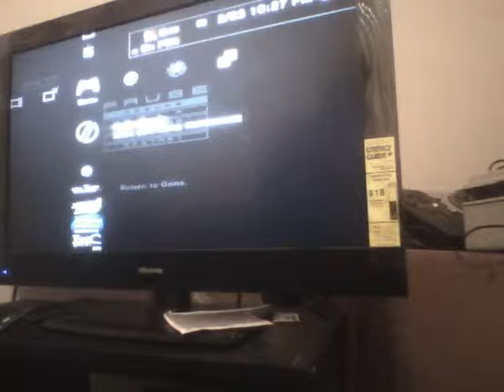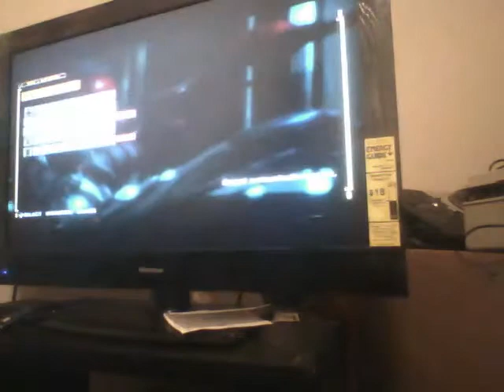WKGP: MetalGearRising Part 13 (Jack Be Rippin)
Whats next with Raiden's new mode???